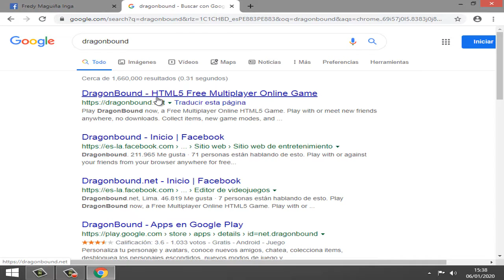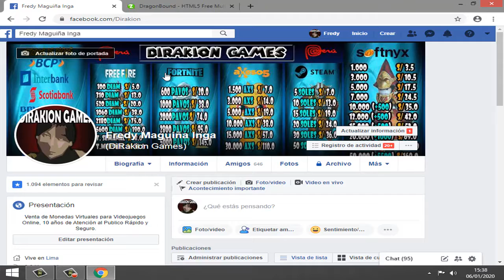Como Jugar DragonBound Multiplayer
Como jugar DragonBound RealTime Multiplayer en  navegador.